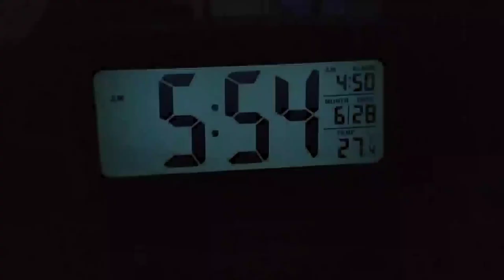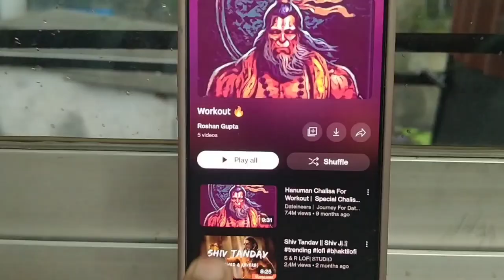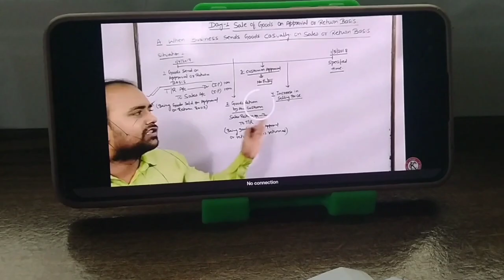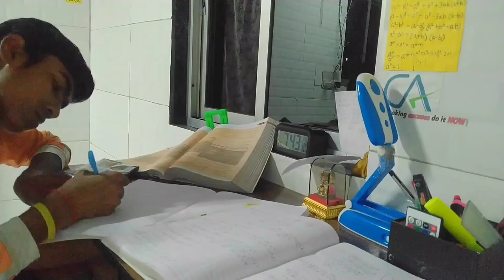Daily life of a CA aspirants | Study Vlog 📚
Product I use👇
Study Lamp:
Orpat OT-512GT Calculator:
KDM M8 Earphone with mic:
Lifelong PVC Hex Dumbbells Pack of 2:
Tripod:
Digital Clock:
Atomic Habits:
Attitude is Everything:

Love❤️& Respect ✊
Roshan Gupta

Tags -
Early wakeup challenge
A productive day in a life of a CA Aspirant
A day in a life of a ca student
CA foundation exam vlog
The Roshan Gupta
The Roshan Gupta Vlogs
theroshanguptavlogs
Productive study vlog
Productive Vlog
Early wakeup motivation
Daily life of a CA aspirants
Honest day in a life of ca student

Tags -
study vlogs
ca motivational videos
ca aspirant study room
ca study guide
ca inter student vlog
The Roshan Gupta
theroshanguptavlogs
Ca aspirants life

Background Music Credits 👉 @Anxmu5